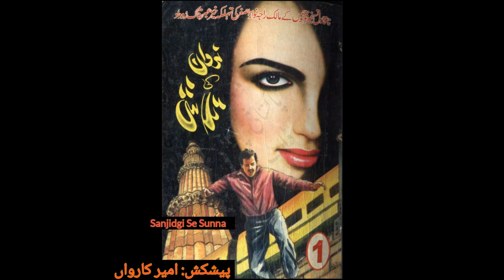Nirwan ki talash-B3-P12 nawaz or sardar ny sarhad aboor ker le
friends video acchi Lage to like sher aur comment box mein Apne feedback se aaega Kijiye ga! friends agar aap ne abhi tak Hamara channel subscribe nahin kiya to Abhi subscribe kar len aur sath hi Bell icon button per bhi click kar den!